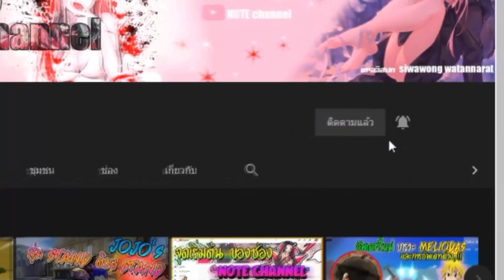🔶 Roblox [Ro-Slayers] EP3 รีวิวปราณวารี! + สอนรับปราณวารี โคตรเทพ!!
► VIP =  1500 w ถาวร 3/4 (เล่นกับผมทุกเกม)